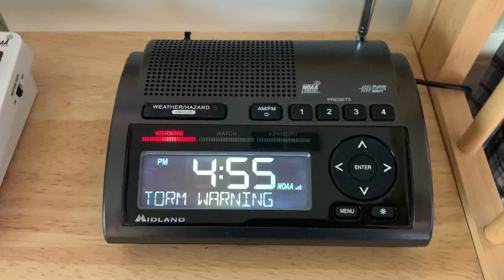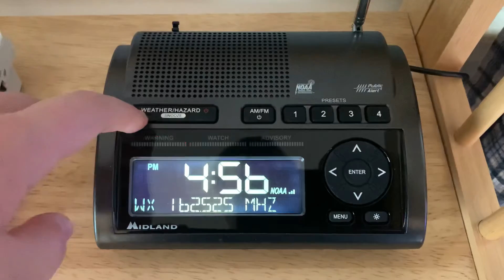Wakefield SVR on KJY86 || EAS 145